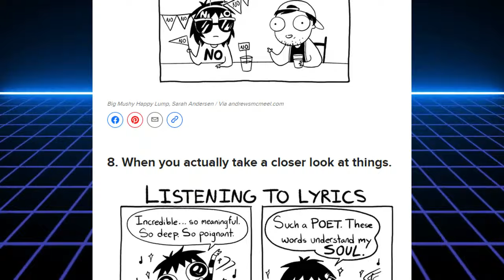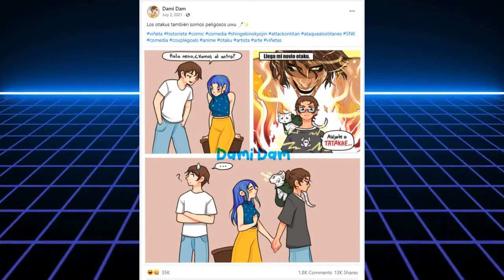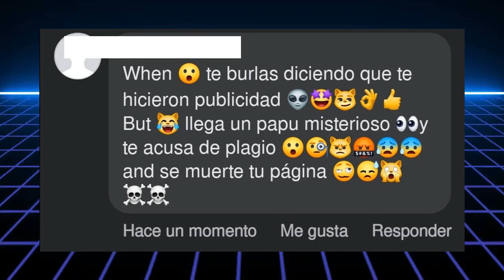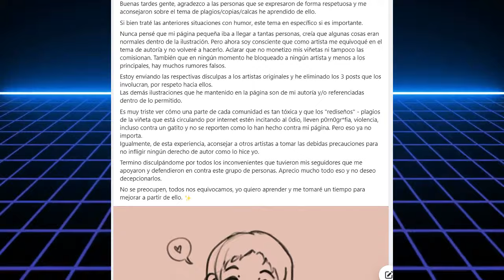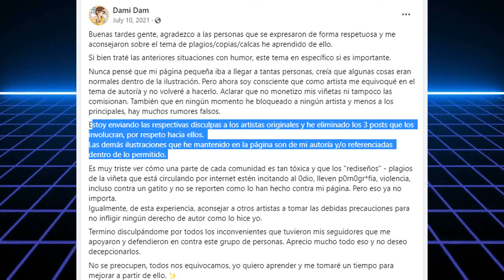ALEJATE O TATAKAE: COMO NO HACER UN WEBCOMIC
Una artista decidió hacer un pequeño webcomic que iba a cambiar para siempre su fama como dibujante, pero no en una forma en la que a ella le hubiera gustado.